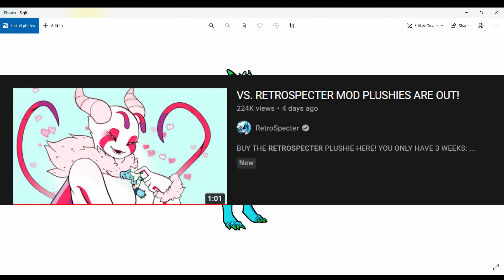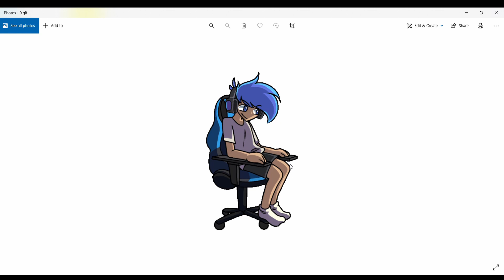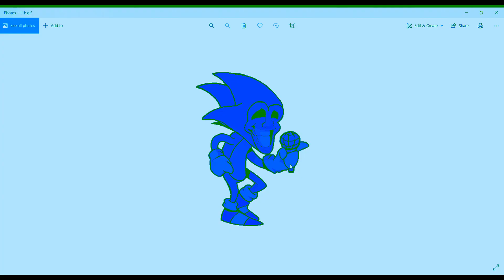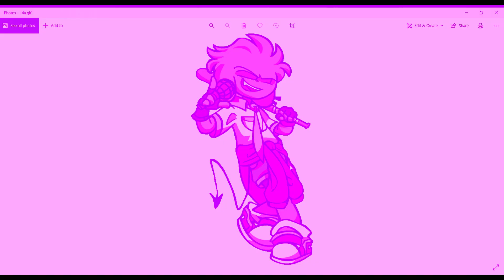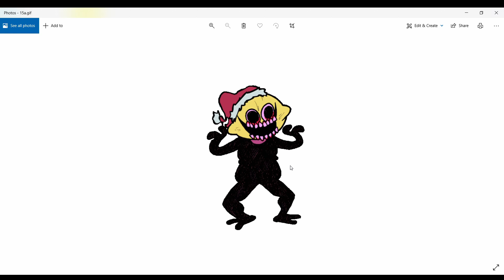So I Made My Mom Guess FNF Characters-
INSPIRED BY @MetateraYT
Please like for part 2, and to see me suffer again!